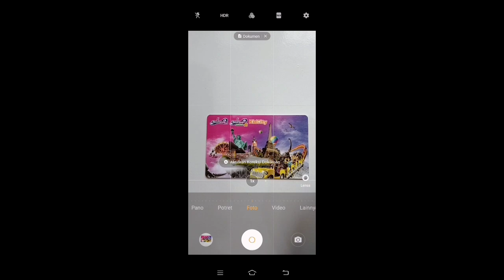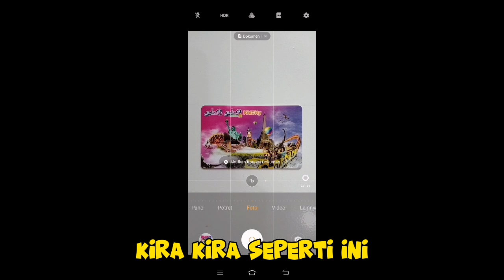TIPS Sebelum Verifikasi Identitas Adsense Youtuber Pemula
Verifikasi identitas adsense gagal sering terjadi oleh youtuber pemula, gagal verifikasi identitas adsense 2023 ini disebabkan karena foto yang tidak sesuai, hal lain juga Penyebab verifikasi identitas google adsense gagal adalah karena identitas KTP dengan identitas Google adsense berbeda. berikut kami berikan tips verifikasi identitas adsense terbaru agar tidak gagal verifikasi.

Anda ingin konsultasi/koreksi channel ?
Silahkan gabung di kelas YouTube zonatutorial.

Bagaimana cara gabung kelasnya ?
Silahkan hubungi saya di Instagram, Link instagram saya sudah ada di atas.Terima kasih !

Informasi Tambahan :
Alat nge-youtube yang saya gunakan :
Camera : HP Vivo Y20
Mic : Clip On T&W
Editing : Aplikasi Capcut
Edit Thumbnail : Aplikasi Pixellap
Lighting : Softbox E27